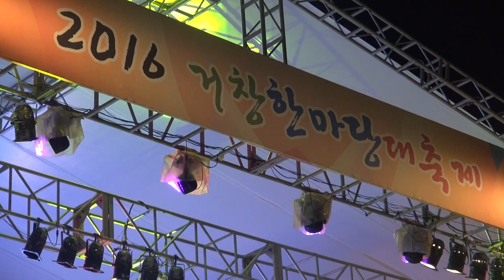개막식 6/6부 - 거창 한마당 대축제 9/22부 2016. 9.